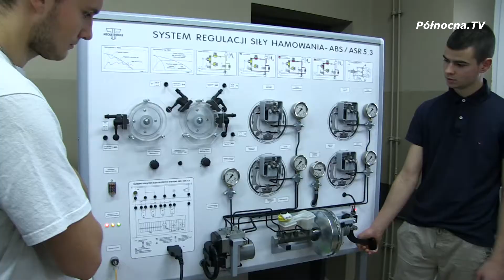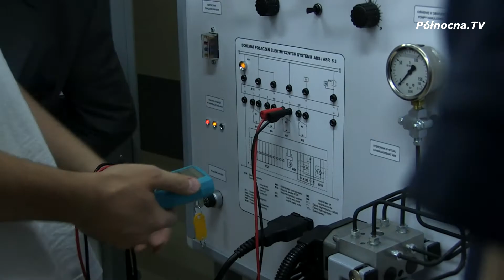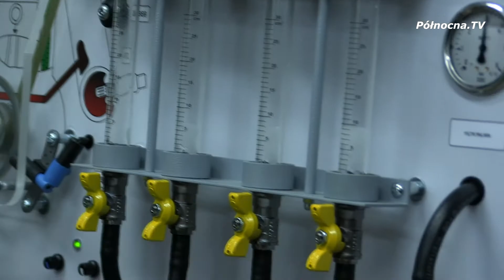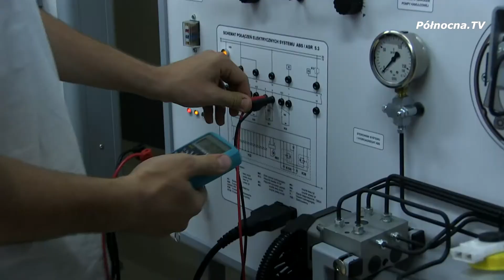Yamaha rozpoczęła współpracę z Zespołem Szkół Zawodowych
Łapcie od nas materiał filmowy, z którego dowiecie się:
- co łączy Yamahę z Zespołem Szkół Zawodowych im. mjr. Henryka Dobrzańskiego "Hubala"
- jakie nowoczesne pomoce trafiły do placówki
- czego będą mogli nauczyć się uczniowie
a przy okazji zobaczycie całkiem niezłe… motocykle!
Zapraszamy! Miłego oglądania